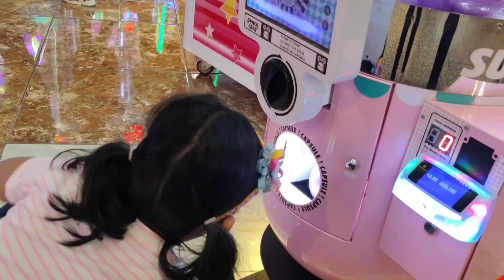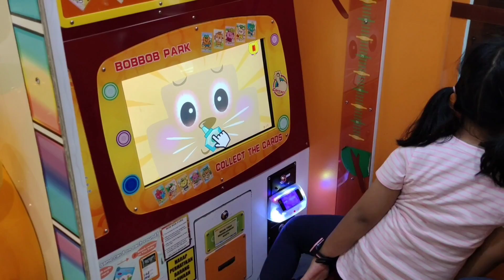a day in my life part 5 - main di fun world seharian | Anindya Shakila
Halo teman teman, hari ini yugi ingin berbagi keseharian bermain di fun world seharian. Yugi mencoba semua permainan seru di fun world setelah sebelumnya menyelesaikan PTS. Tonton sampai habis ya biar tahu kelanjutannya.

Hello friends, today Yugi wants to share his daily life playing in the fun world all day. Yugi tries all the exciting games in the fun world after previously completing the mid semester examination. Watch until the end so you know what happens next.